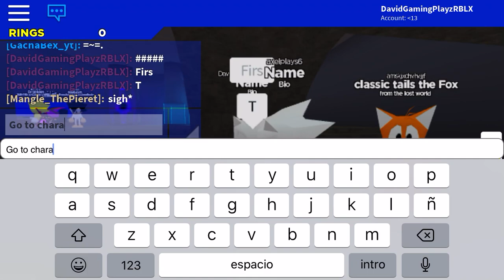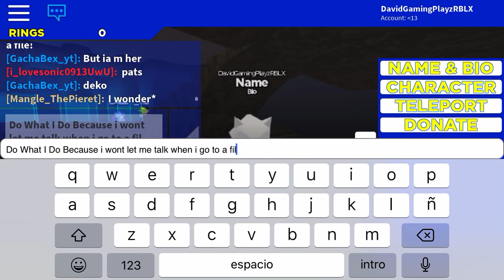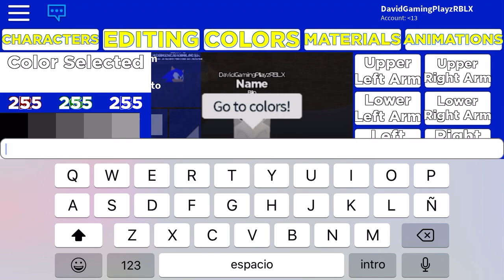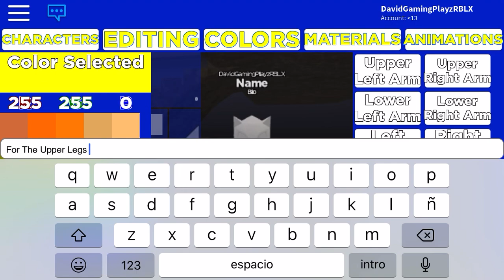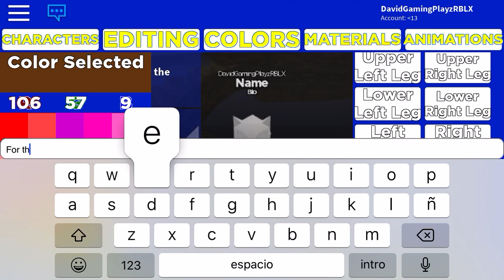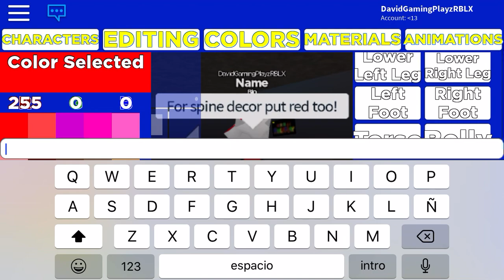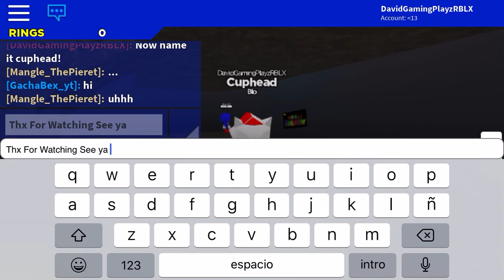How To Make Cuphead In Poly Sonic RP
I Forgot About The Nose Guys Put The Red nose on cuphead! I Loved This Idea!